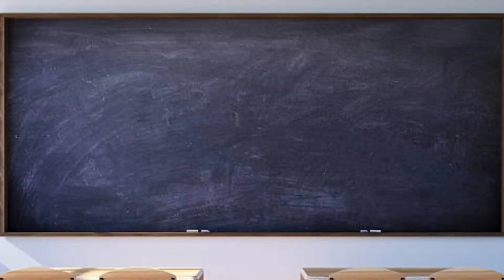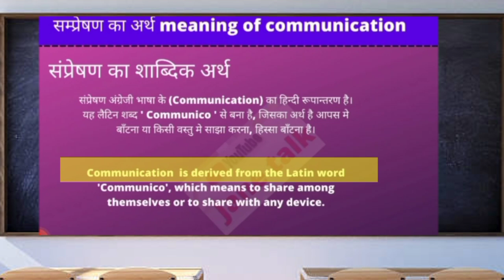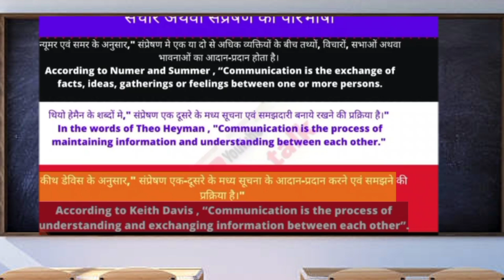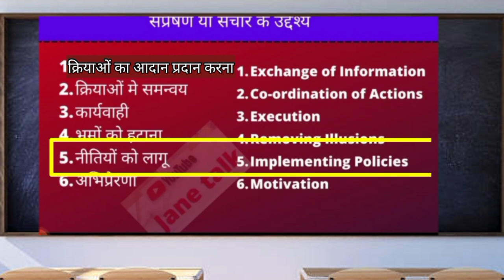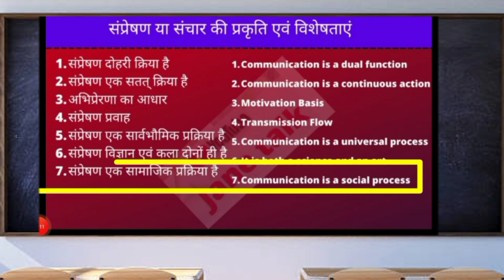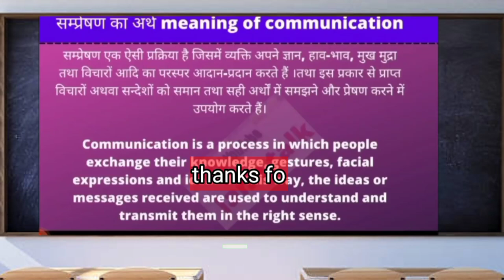Communication संप्रेषण अर्थ परिभाषा उद्देश्य विशेषताएं उपयोग meaning definition aims characteristics